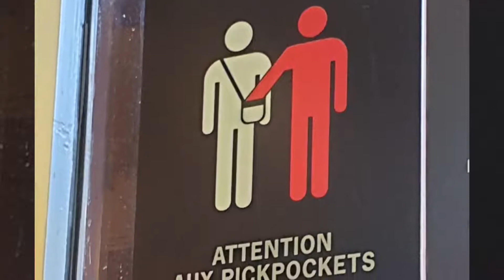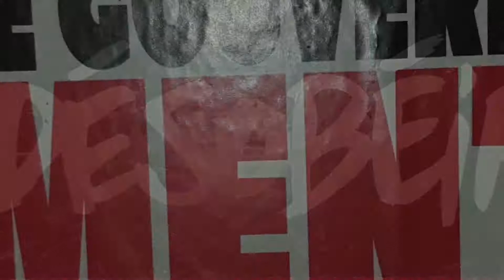L' Amour à Paris est enfant de bohême